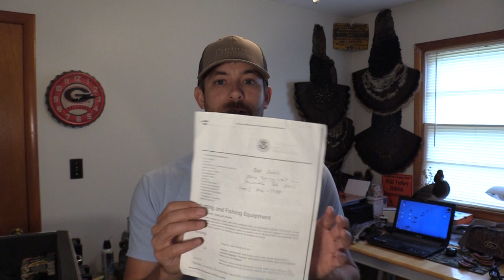FLYING with GUNS_ WHAT to EXPECT at the AIRPORT_SAVE CASH on LUGGAGE FEES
Traveling to turkey hunt can be a bit stressful if you're new to the game. I walk you through how I pack my gun case to save some cash on luggage fees and avoid any issues along the way. It's a step by step discussion from packing your bag- boarding the plane- to receiving your bag on the other side.